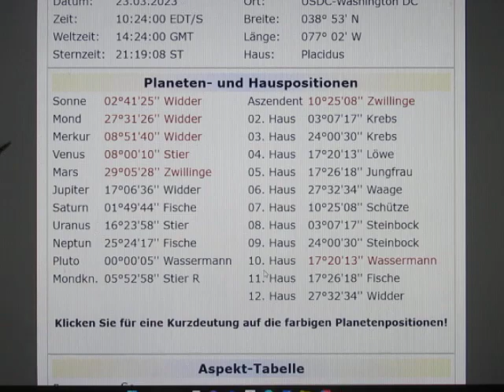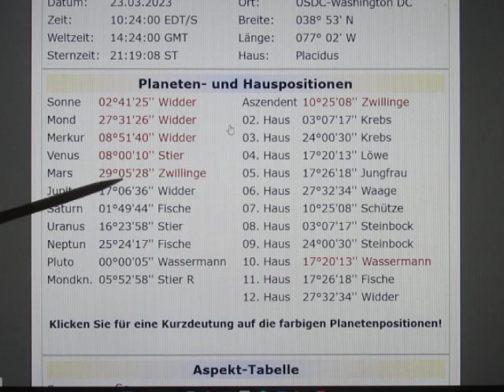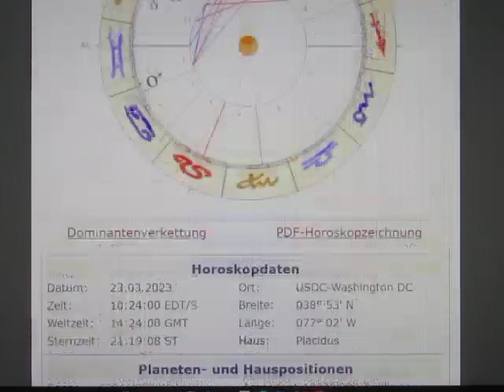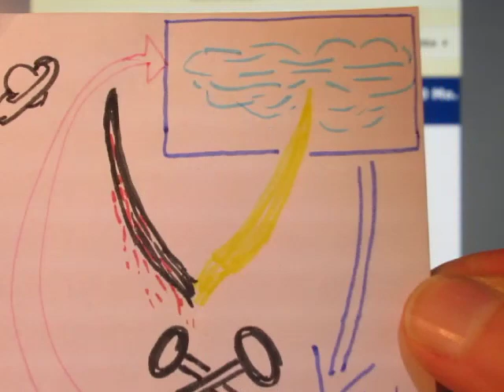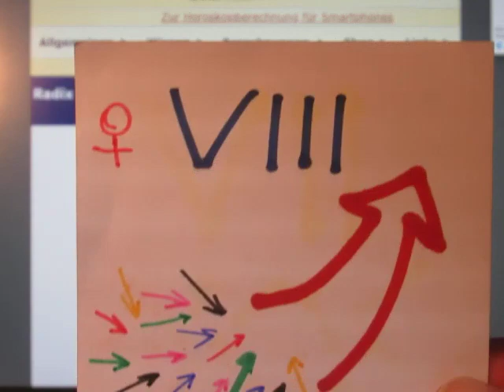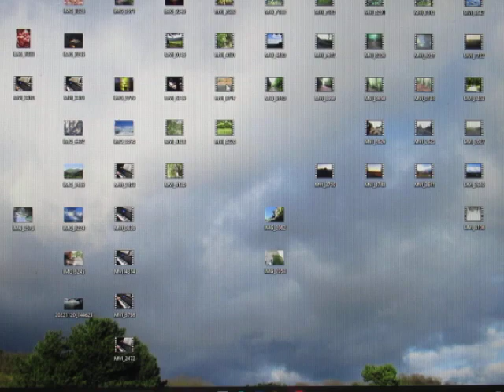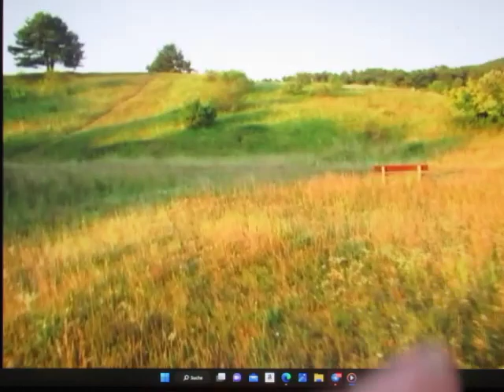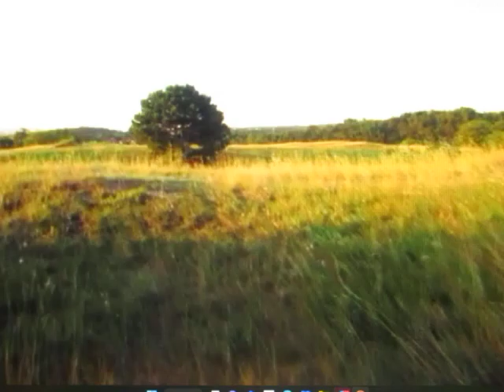4/4 - PLUTO Ingress WASSERMANN in USA - 23.03.2023 - Das VOLK erstarkt in Gemeinschaften.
Die starke Besetzung des 11. Hauses fällt auf. Offenbar gibt es noch Verbündete Staaten, auf welche sich die USA verlassen können. Die Nachbarstaaten - MOND H3 Spitze 12 - dürften es jedenfalls nicht sein...
PLUTO als eing. H6 in 9 weist m.E. eindeutig auf das ferne EUROPA, welches in großen Problemen steckt, und einen mächtigen Transformationsprozess durchmacht. SATURN H8 (Niedergang) & H9 (fernes Ausland) in 10 (Führung USA bzw. Ernsthaftigkeit) in den FISCHEN scheint diesen Verdacht zu erhärten, wobei der Spiegelpunkt zu MARS H12 den Unklarheitsfaktor zu verstärken scheint! Die m.E. ausgezeichnete Position der SONNE im WIDDER in 11 (auch Gruppenbildung) als H4 (Bevölkerung) fällt auf.